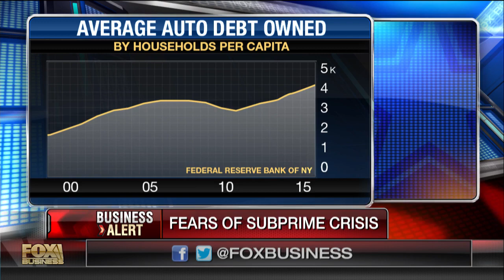Autos: Next subprime crisis?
Gary Kaltbaum, president of Kaltbaum Capital Management, explains why easy-money policy could be to blame for the beginnings of another subprime crisis…this time in the auto industry.